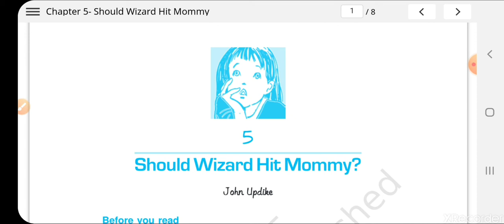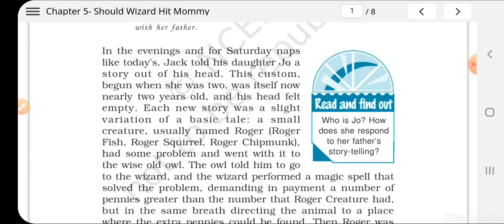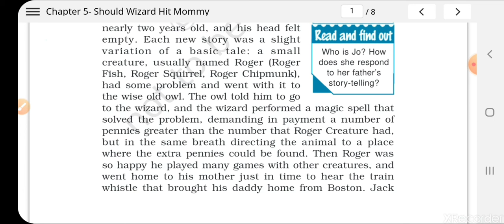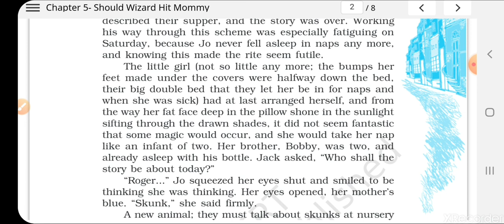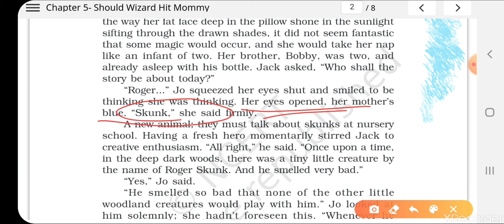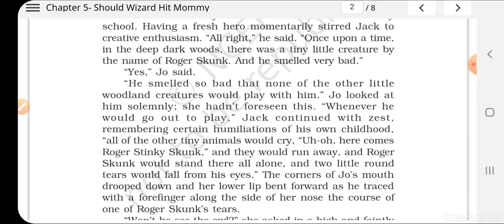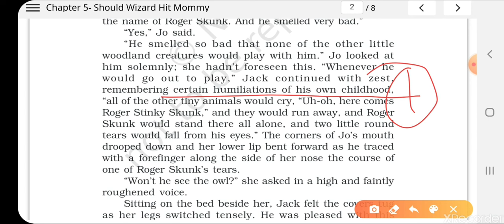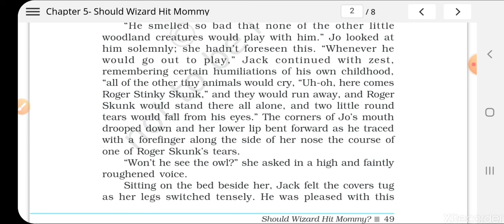Should Wizard hit MOMMY 1